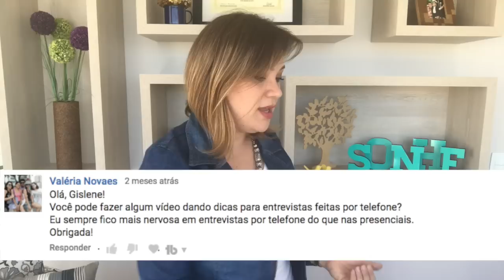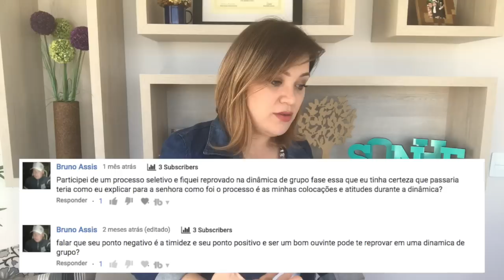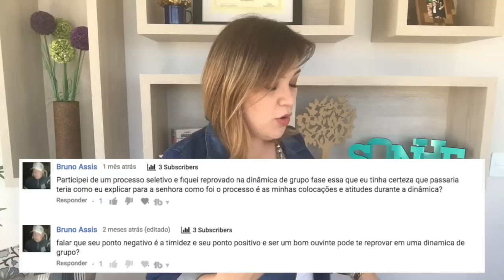Dicas para evitar erros em dinâmicas de grupo: Como ir bem na dinamica de grupo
Dicas para evitar erros em dinâmicas de grupo: Como ir bem na dinâmica de grupo.
dinamica de grupo para entrevista.
Um PROCESSO SELETIVO tem várias fases, mas normalmente a que deixa o candidato mais nervoso é a tão famosa DINÂMICA DE GRUPO! Mas afinal, o que fazer para manter o controle emocional e ter um bom empenho durante o processo seletivo? E o que não fazer? Será que existem alguns comportamentos que podem atrapalhar o seu desempenho numa dinâmica de grupo?

🔶 Eleve agora a sua autoestima e a autoestima das pessoas que você mais ama.
Adquira agora o Livro: "Autoestima como Hábito"

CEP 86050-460